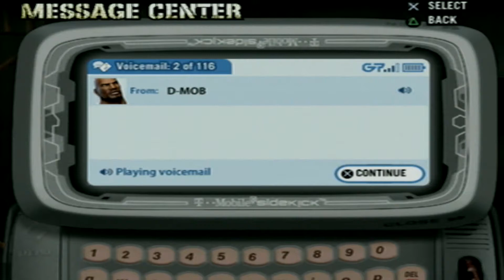Uhhhhh....DARTH SENPAI IS HERE | Def Jam: Fight For New York Part 12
It finally happed my turn to the dark side...

Background Music made by: @GlitchGodRell_67

=en